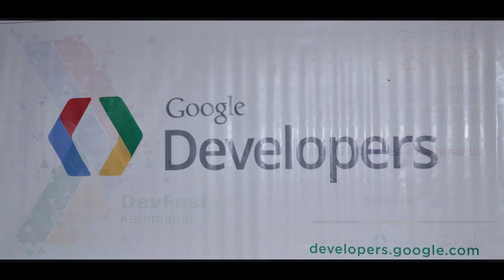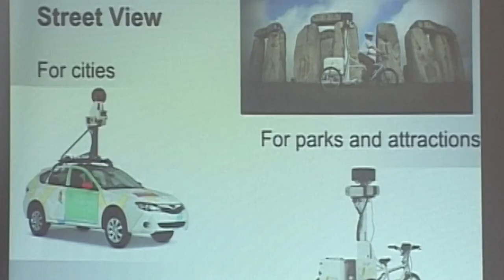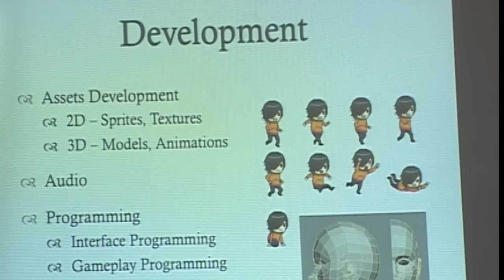DevFest Kathmandu 2013 (Video Highlights)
GDG DevFests are large scale community-run events that can offer speaker sessions across Google product areas, all-day hack-a-thons or both. DevFest Kathmandu is inspired by and uniquely tailored to the needs of our local Google Developers Community. This year on DevFest we included codelabs on Android apps development & AdMob Platform, speaker sessions on AdMob, Android Apps Design, Google Map Maker, Google Web Toolkit (GWT), Startups Experiences, Business & Marketing aspects of Startups, Game Development etc. Over 200 developers from Kathmandu attended the event. We will continue to organize DevFest in upcoming years as well.

DevFests at its core are powered by a shared belief that when developers come together to exchange ideas, amazing things can happen. Our effort is to participate in global devfest celebration and acknowledge its theme - "Engage, Learn & Share with the Google Developers Community".

To get updates about Google Developers technologies and participate in future events of GDG Kathmandu follow us in Google+